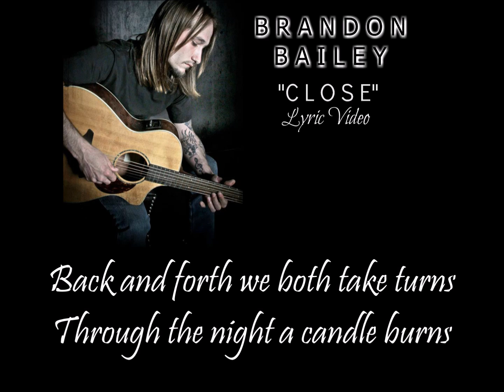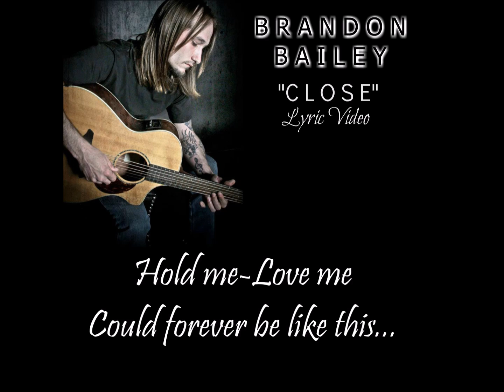Brandon Bailey-Close-Lyric Video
The official lyric video for the radio single "CLOSE" from Brandon Bailey. Order the single at CDBaby.com